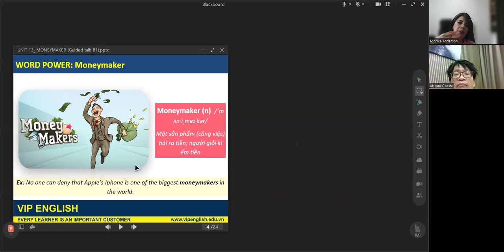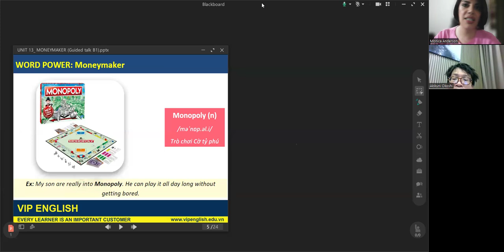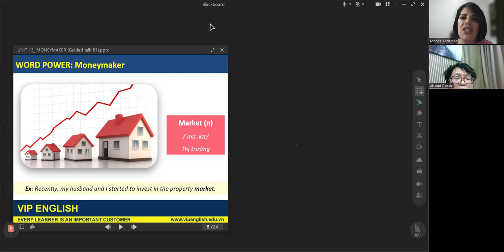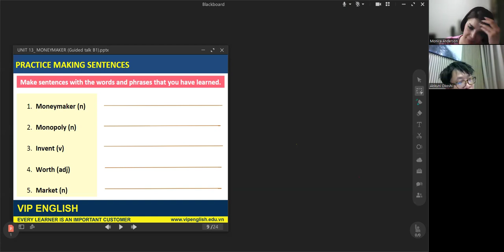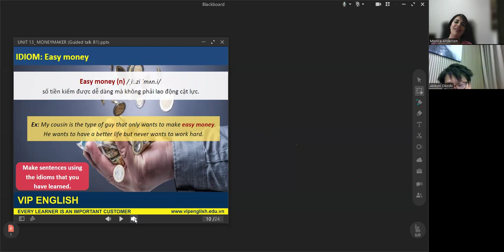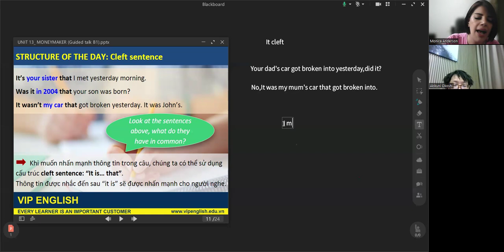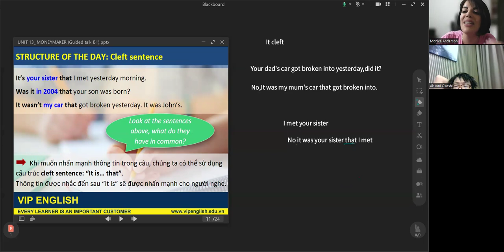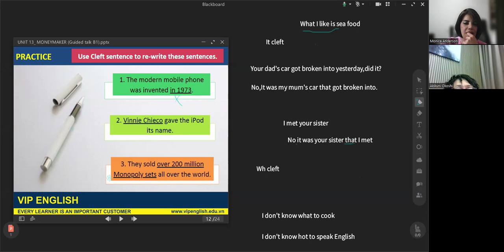Class recording Okoshi May28 p1